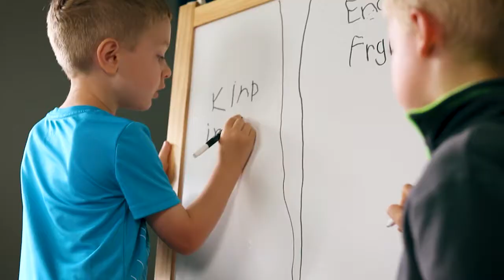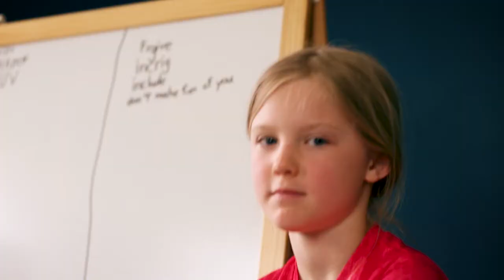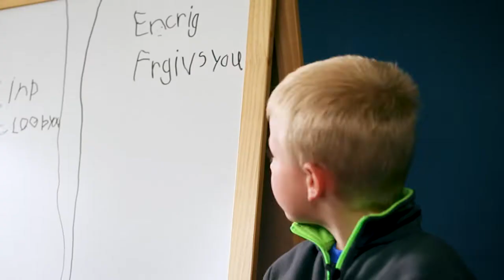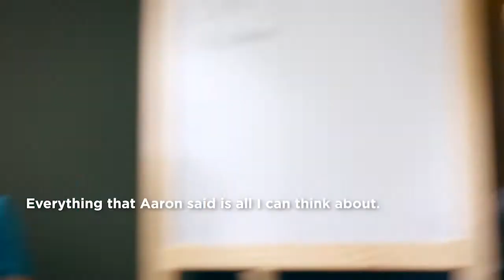Friendship | Childlike Faith Ep. 3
Samuel and Lucas King and Amy and Aaron Algard talk about what makes a good friend and, even better, what makes Jesus a good friend.

May 2018